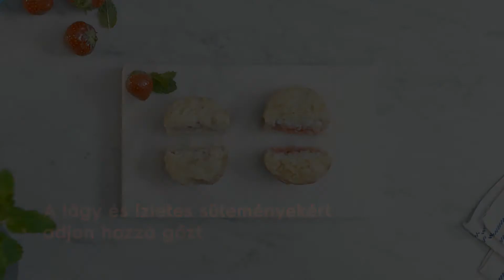Electrolux epres rizstorta sütés teszt: hagyományos sütés vs. gőzprogram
Epres rizstortát sütöttünk hagyományos és gőzprogramon. A különbség tényleg szemmel látható! A gőzprogramon sült rizstorta jobban feljött, ezért a tésztája is lazább lett. Az eper nem főtt szét a süteményben, és élénk színét is megőrizte. És bár a filmen ez nem látszik, de az íze is sokkal jobb.